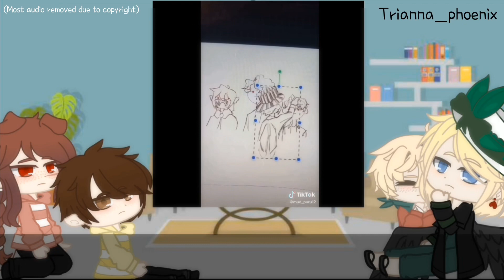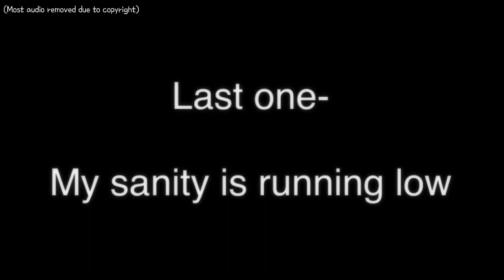past sleepy bois inc. react to tommyinnit [and wilbur soot] read the desc (mcyt) p.1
{reuploded}

(If you want to use this or any of my other videos in a reaction video, please ask first)

intro

Audio is from @danny_phatom on tik tok

Trigger warnings ⚠️

-blood
-gore
-manipulation
-lack of empathy
-suicide
-abuse
-neglect

Characters used

-philza minecraft
-tommyinnit
-technoblade
-Wilbur soot
-my oc (trianna)

Apps used

-KineMaster
-Gacha club
-YouTube studio

Time spent editing

(    5days roughly   )

Videos Credit

Tik tok credits

Im dying this video is way to long

I might do a part two just dont beg for it plz

20 MINUTES JESUS VOJVNASPOJVBPIJASBVASPJBV